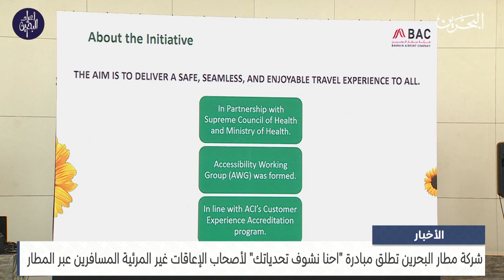مركز الأخبار : شركة مطار البحرين تطلق مبادرة احنا نشوف تحدياتك لأصحاب الإعاقات غير المرئية المسافرين